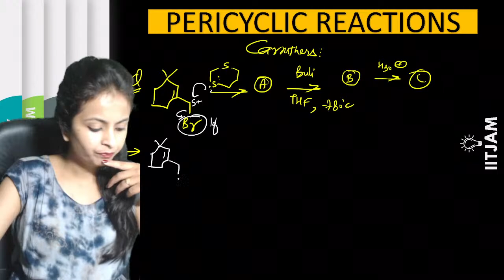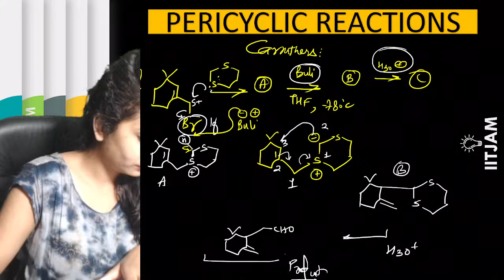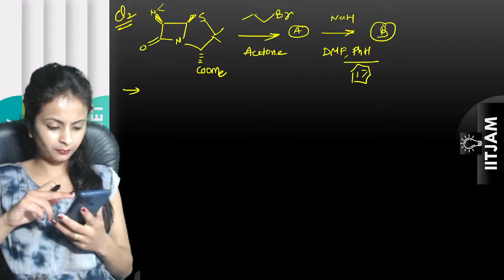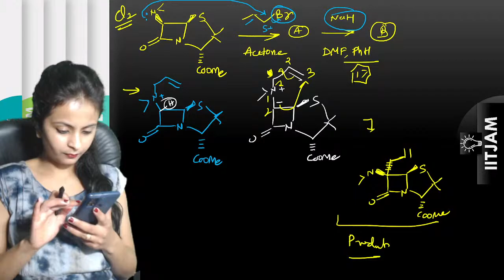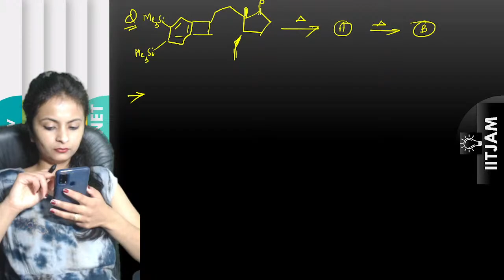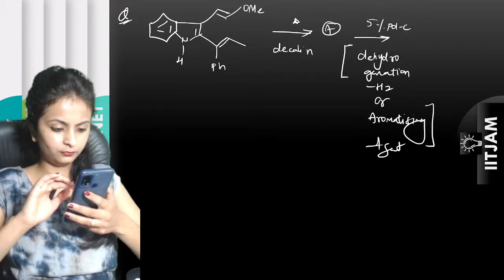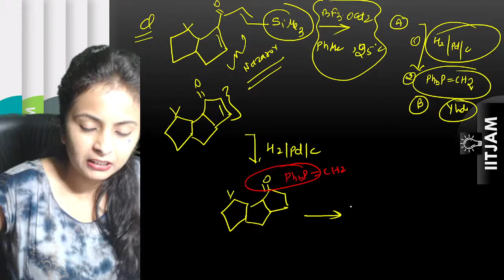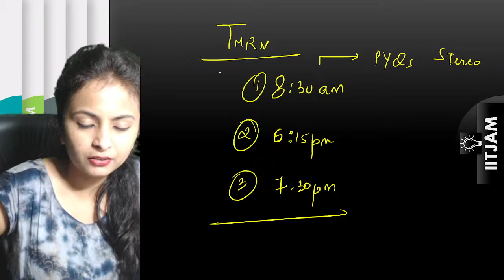DAILY DPP SERIES - 10 || PERICYCLIC REACTIONS || DIVYA AGARWAL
In organic chemistry, a pericyclic reaction is the type of organic reaction wherein the transition state of the molecule has a cyclic geometry, the reaction progresses in a concerted fashion, and the bond orbitals involved in the reaction overlap in a continuous cycle at the transition state. Pericyclic reactions stand in contrast to linear reactions, encompassing most organic transformations and proceeding through an acyclic transition state, on the one hand and concerted reactions, which proceed through a doubly cyclic, concerted transition state on the other hand. Pericyclic reactions are usually rearrangement or addition reactions. The major classes of pericyclic reactions are given in the table below (the three most important classes are shown in bold). Ene reactions and cheletropic reactions are often classed as group transfer reactions and cycloadditions/reversions, respectively, while dyotropic reactions and group transfer reactions (if ene reactions are excluded) are rarely encountered

LINK FOR FREE IITJAM2022 COURSE

🏆About the Educator :

 Divya Agarwal is  TOP EDUCATOR at UNACADEMY

IITJAM || NET || GATE

ORGANIC CHEMISTRY SPECIALISED

6+ Years of Teaching Experience {{Produced  AIR #2 #9 #14  #28 #49 #51 ……100 + Students In Top 100.}}

TOP AWARDEE AT LBSNAA

PERSONAL DEVELOPMENT COACH || MINDFULNESS || NLP || CBT || PRACTITIONER AND COUNCELLOR

For ::

DU | BHU M.Sc. entrance